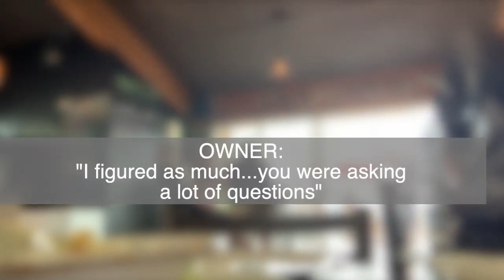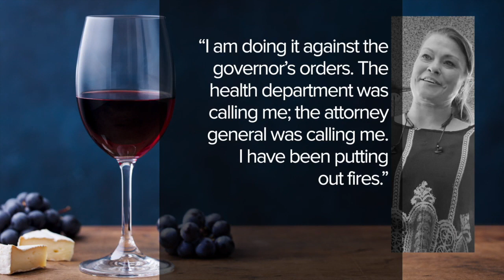Restaurant violates governor's orders